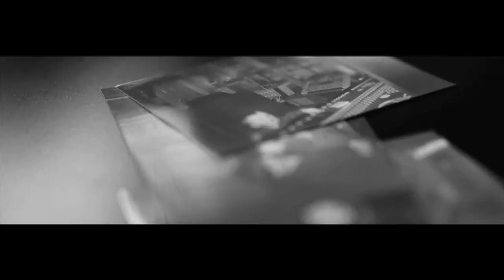Stand up comedian Jamie Kirk on CDDC #34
Cddc #34 with stand up comedian Jamie Kirk talks to Greg and Chris about

His beginnings in comedy
How working as a bus driver inspires him
Writing his show for the Glasgow comedy festival
Stories from the circuit
Working through COVID
Online Hangman

Jamie - @jamiekirk29
Cddc -  @cddcpodcast
Greg - @gregcddc
Chris - @chris_shields67